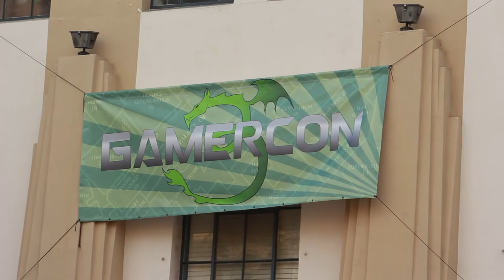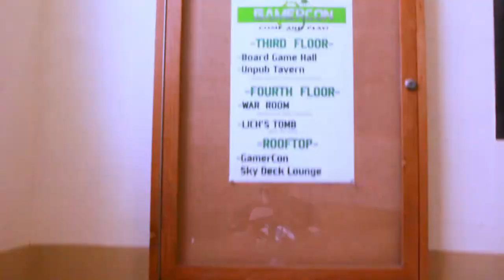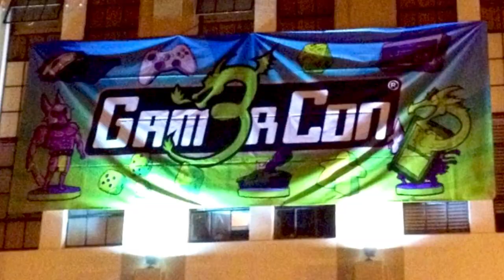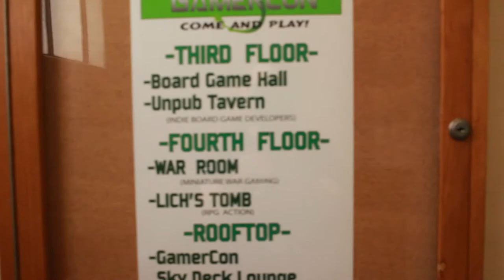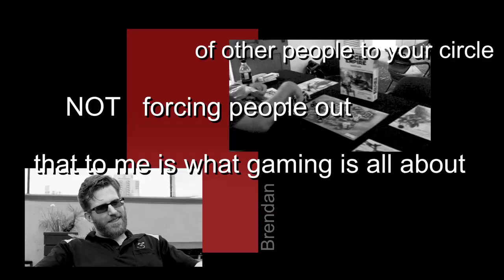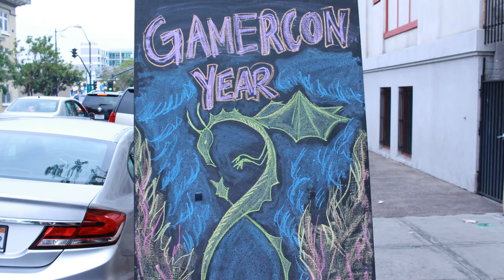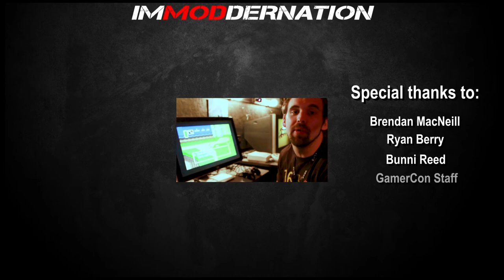GAMERCON 2017 SAN DIEGO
It's a VLOGUMENTARY! I went behind the scenes of GamerConSD to find out what the convention is all about.

Purchasing items using the supplied link helps me to bring you better content every week.

Canon Rebel T5i
Logitech C920 Webcam
Canon EFS 18-55mm Zoom
Canon EFS 24 mm F/2.8
Rode Videomic
Audio Technica AT2020
Alesis Multimix 4 USB
ePhoto 2000w Softbox Lighting Kit
Bayco 150w Incandescent Portable Clamp Light
Feit Electric ESL85T/D 300w-EQ CFL
Albott 70" Tripod/Monopod
Cowboy Studio Lighting Stands
Sutefoto S40 Handheld Stabilizer
Polaroid AC Power Adapter Kit
Neewer Scissor Arm Microphone Stand
20 Foot Microphone Cable
Neewer 6 inch Pop Filter
Lightdow Grey Card
LP-E8 2 pack replacement batteries for Canon T5i